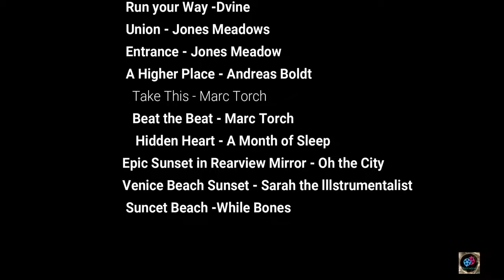Sunset Drive Road Trip Playlist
Sunset Drive Jive, Upbeat Music For Active Soul.

Sunset Drive Jive, Upbeat Music keeps You Company on to your Journey.
Music that will keep you awake while you are driving.